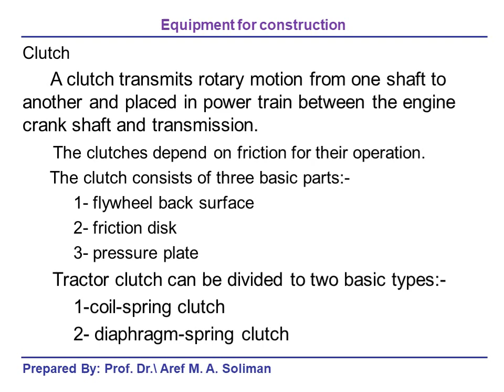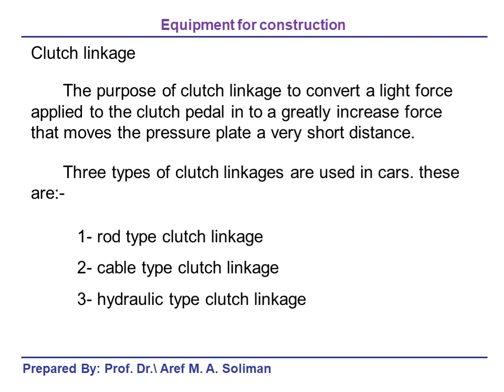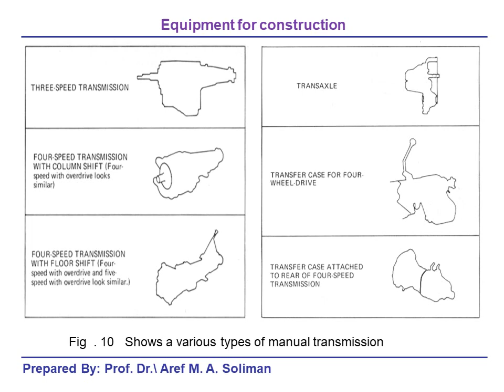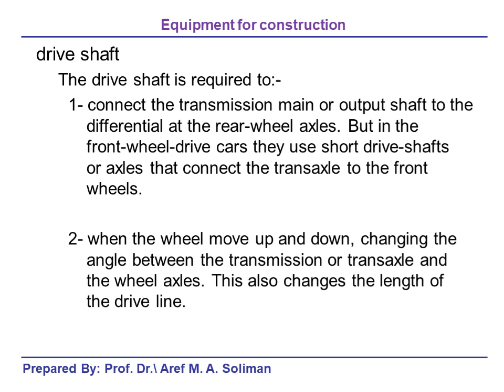Dr. Aref Soliman - Equipment for construction - CMM 506 - Lec 5